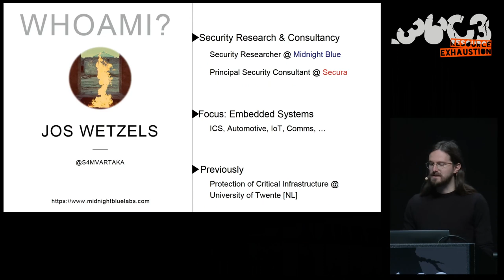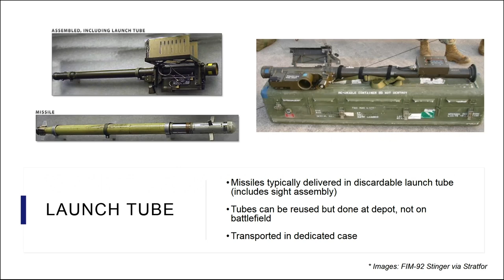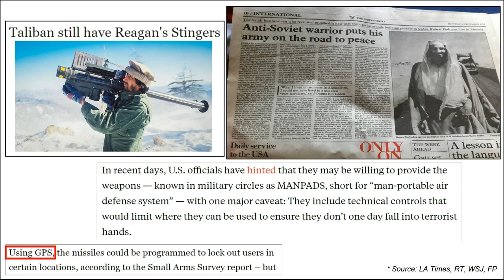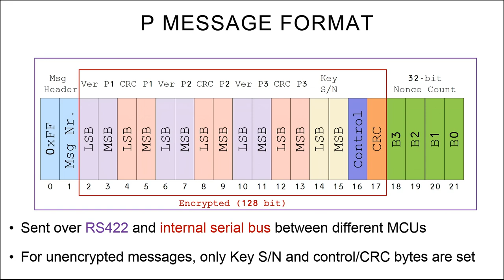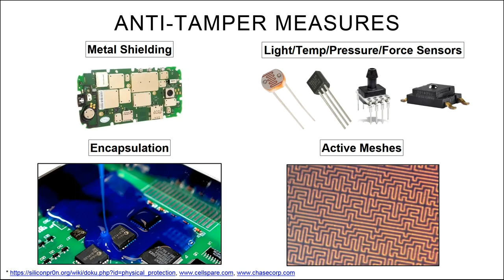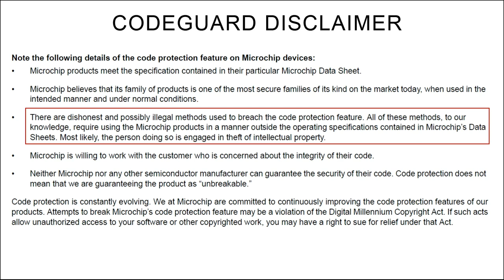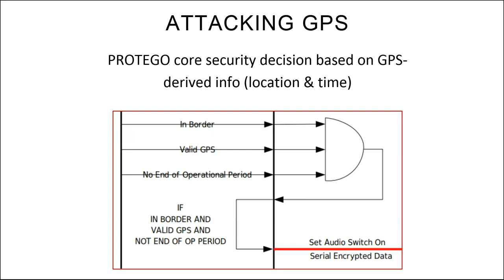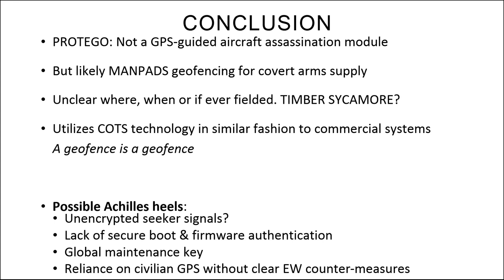36C3 - Harry Potter and the Not-So-Smart Proxy War - deutsche Übersetzung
Taking a look at a covert CIA virtual fencing solution

In this talk we will take a look at the 'Vault 7' Protego documents, which have received very little attention so far, and challenge the assertion that Protego was a 'suspected assassination module for [a] GPS guided missile system ... used on-board Pratt & Whitney aircraft' based on system block diagrams, build instructions and a few interesting news items. In addition, we will discuss hypothetical weaknesses in systems like it.

In March 2017, WikiLeaks published the 'Vault 7' series of documents detailing 'cyber' activities and capabilities of the United States' Central Intelligence Agency (CIA). Among a wide variety of implant & exploit frameworks the final documents released as part of the dump, related to a project code-named 'Protego', stood out as unusual due to describing a piece of missile control technology rather than CNO capabilities. As a result, these documents have received comparatively little attention from the media and security researchers.

While initially described by WikiLeaks as a 'suspected assassination module for [a] GPS guided missile system ... used on-board Pratt & Whitney aircraft', a closer look at the documents sheds significant doubt on that assertion. Instead, it seems more likely that Protego was part of an arms control solution used in covert CIA supply programs delivering various kinds of weapons to proxy forces while attempting to counteract undesired proliferation.

In this talk we will take a look at the Protego documents and show how we can piece quite a bit of information together from a handful of block diagrams, some build instructions and a few news articles.

Finally, we will discuss the potential weaknesses of such 'lockdown' systems which have been proposed for and are deployed in everything from theft prevention solutions and livestock management to firearms control and consumer UAVs.

Jos Wetzels